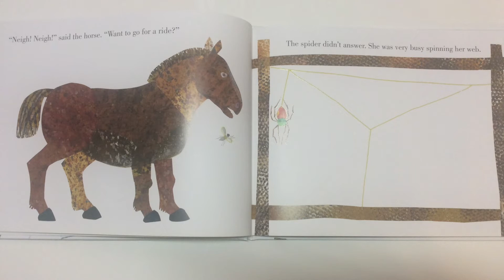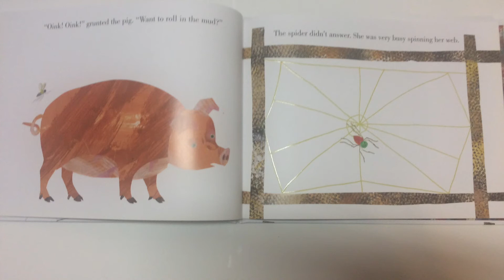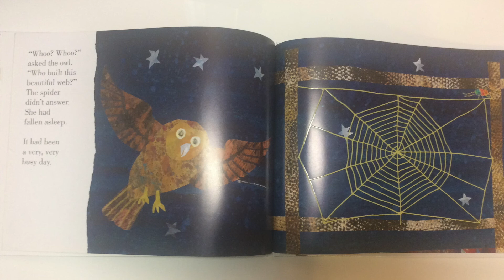The Very Busy Spider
Hello!! Please enjoy the video!!!
The Very Busy Spider by Eric Carle